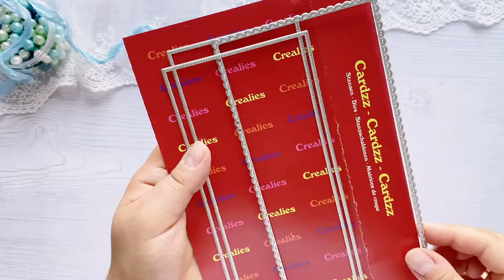Kartka urodzinowa ręcznie robiona krok po kroku, prezent na urodziny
Witajcie, kochani twórcy! Dziś zapraszam Was na magiczną podróż do świata ręcznej twórczości, podczas której razem stworzymy wyjątkową urodzinową kartkę z użyciem kolekcji Sunny Love od Lemoncraft. To będzie prawdziwie kolorowa i radosna przygoda, krok po kroku!

Jest to inspiracja dla sklepu zielonekoty.pl.